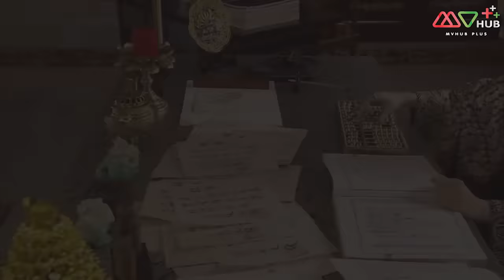ลุ้นรักองค์หญิงจอมอลวน ( Can’t buy me love ) [ พากย์ไทย ] l EP.9 l TVB Thailand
เรื่องราวขององค์หญิงจาวหยางที่เอาแต่ใจตนเอง จึงหลบเลี่ยงการอภิเษกมาหลายครั้ง เมืองถู่พานจึงรีบร้อนหาคู่ให้กับองค์หญิง ส่วนตระกูลจิน ติงไหลสี่(กวานจี๋อิง) เจ้าของร้านทอง มีลูกชายที่ยังไม่ได้แต่งงานคือ จินตัวลี่(เฉินหาว)ลูกชายคนรองและจินตัวโซ่ว (หวงฮ่าวหยาน) ลูกชายคนที่สาม นางจึงหวังว่าจะให้ลูกชายได้แต่งงานกับองค์หญิงสาม เพื่อใช้โอกาสนี้คลี่คลายวิกฤตร้านทองซึ่งกำลังประสบอยู่ ตัวลี่ต้องการกอบกู้กิจการครอบครัวเอาไว้จึงรับปากแต่งงาน นึกไม่ถึงว่าหลังจากที่องค์หญิงแต่งงานเข้าบ้านสกุลจินแล้วก็หยิ่งผยองใช้อำนาจบาตรใหญ่ ด้วยการให้ทุกคนในบ้านสกุลจิน ปฏิบัติต่อนางเสมือนใช้ชีวิตในวังหลวง แม้แต่จินไท่ฮูหยิน(หลี่เซียงฉิน) ผู้ใหญ่ของบ้านสกุลจินก็ไม่วายยากที่รอดพ้นวิกฤตนี้ไปได้ ซือถูหยินพิน (เฉินฝ่าลา) สาวใช้คนสนิทขององค์หญิงหยิ่งยะโสลำพอง ไม่คำนึงถึงฐานะสูงต่ำ แม้แต่ขุนนางดั่งติงโหย่วเหวย (หม่ากั๋วหมิง) ก็ไม่อยู่ในสายตาของนาง ด้วยความที่ทุกคนในบ้านสกุลจินถูกหยามเหยียดจึงร่วมใจกันต่อต้าน แต่ด้วยความที่องค์หญิงสามเป็นคนที่มีน้ำใจ ทำให้เรื่องราวความรักนั้นเปลี่ยนจากศัตรูมาเป็นมิตร

นำแสดงโดย : เฉินห้าว, เสอซื่อม่าน